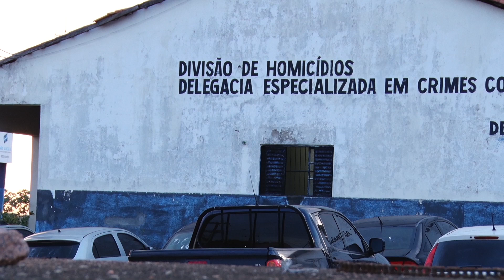Delegacia de crimes contra vida esclareceu 69% dos casos em Porto Velho e distristos